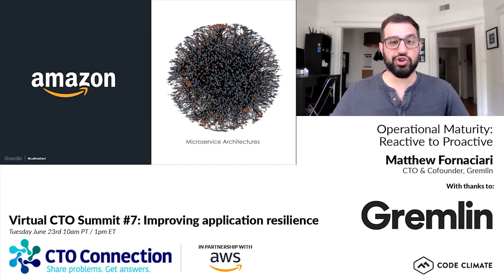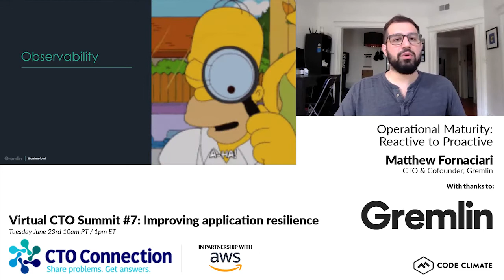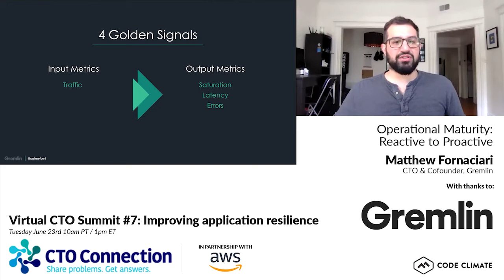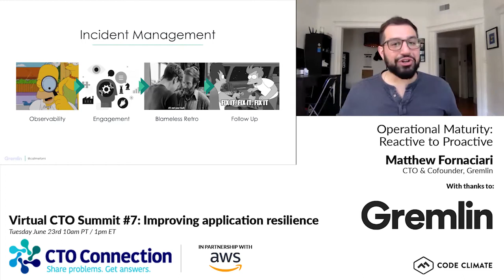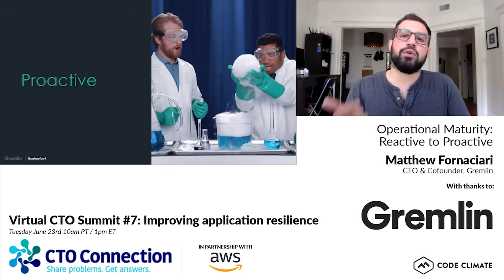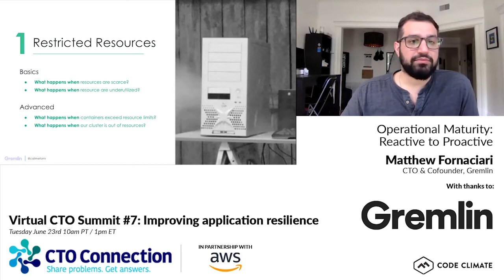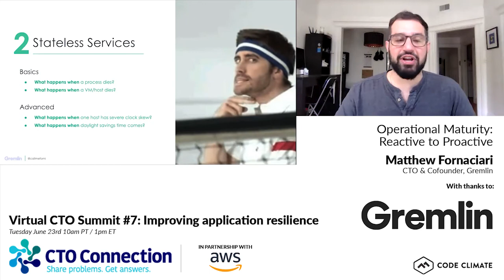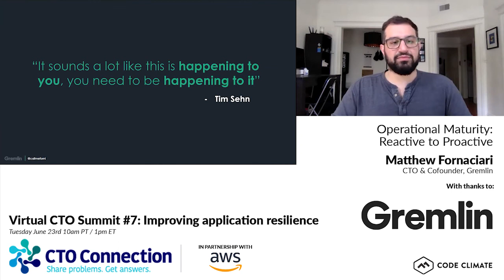Operational Maturity: Reactive to Proactive • Matthew Fornaciari • CTO Connection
For the most up-to-date info on Gremlin's services, check out our comprehensive Docs library

In this talk, Gremlin CTO Matthew Fornaciari discusses moving from reactive to proactive operations.